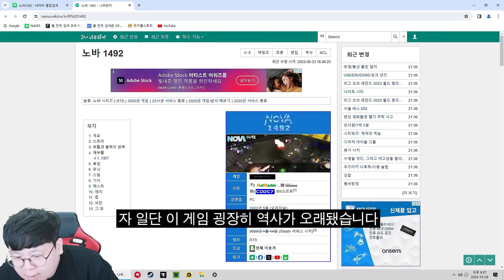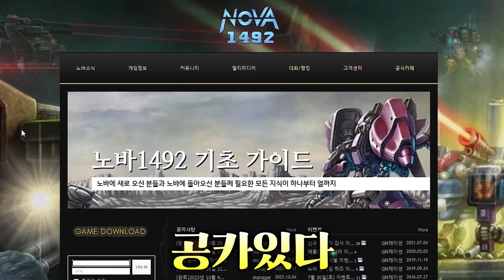운영자 1명 남은 게임, 노바1492 접속해봤습니다.. 똥갓겜 [테스터훈]